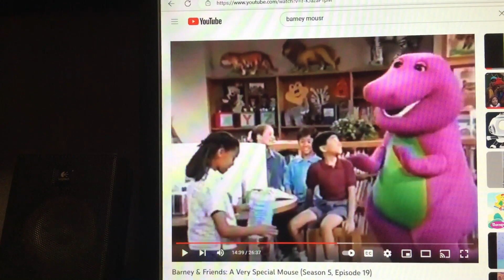Barney & Friends PBS